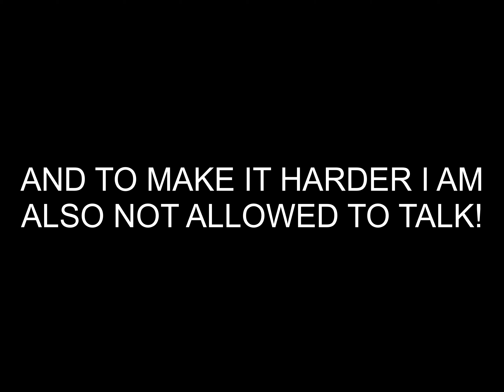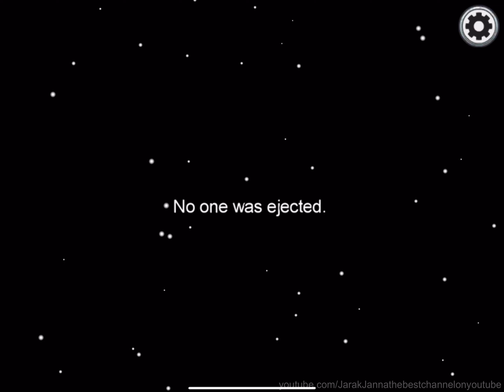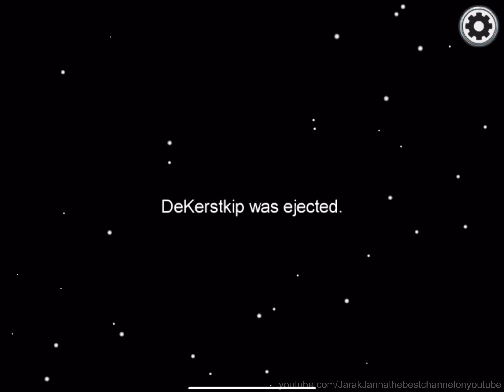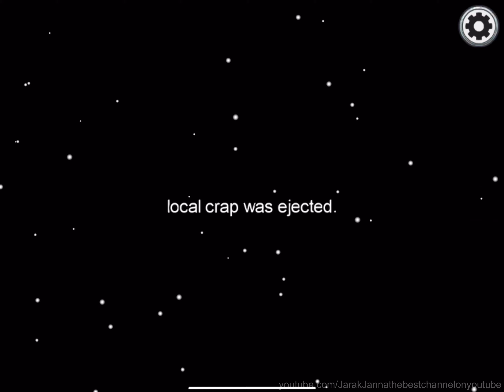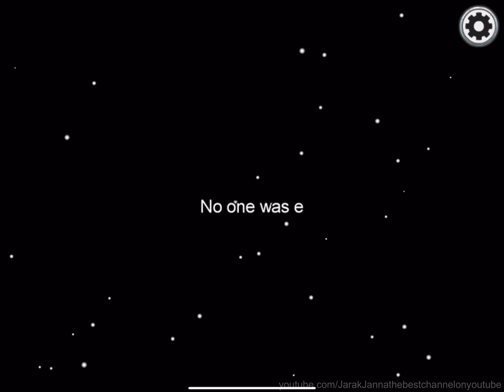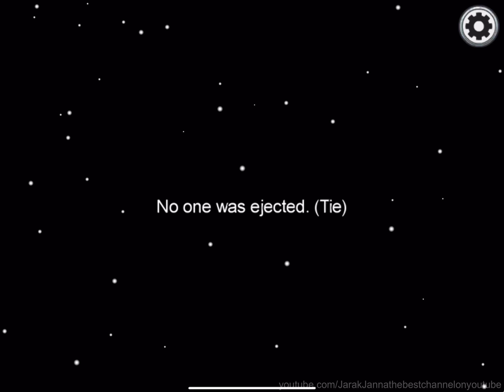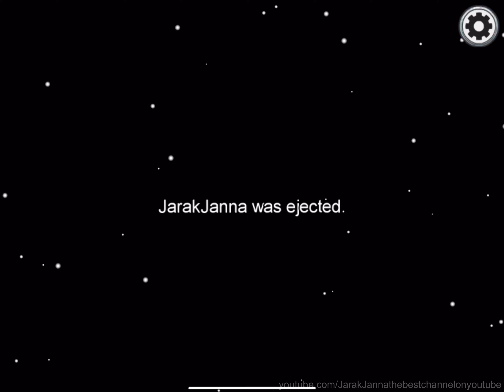Among Us but I can‘t leave cafeteria | Jarak Plays #009